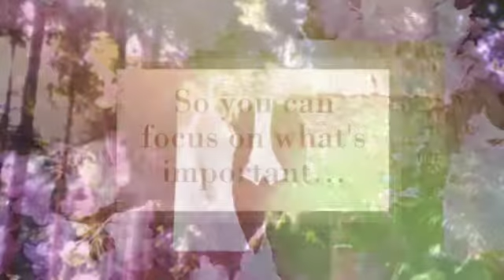Insurance for Happily Ever After